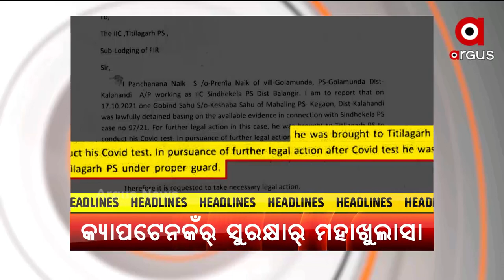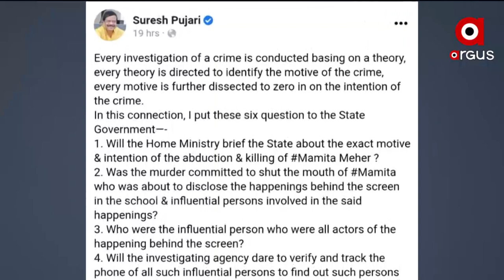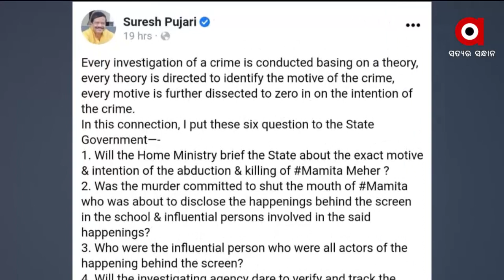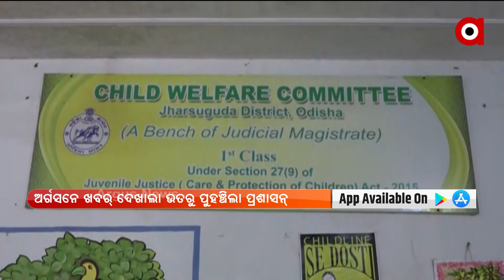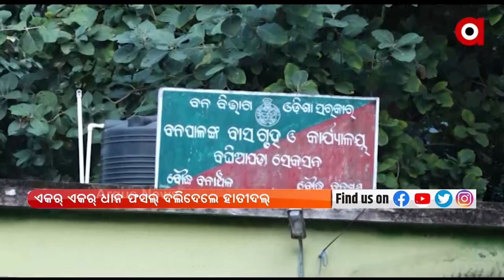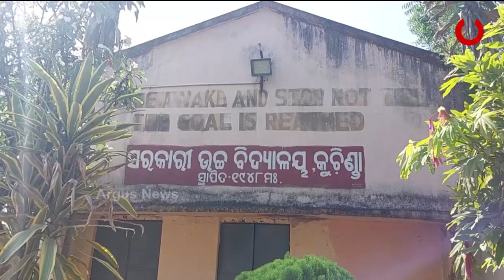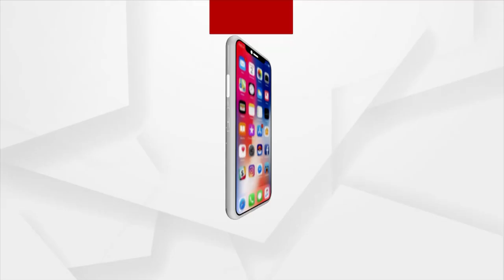ନୂଆଁଖାଇ ଏକ୍ସପ୍ରେସ | 25 Oct 2021 | Argus News